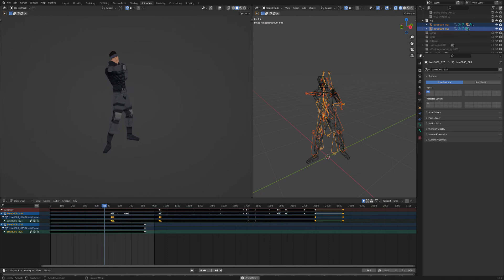Metal Gear Solid Snakes animations Blender